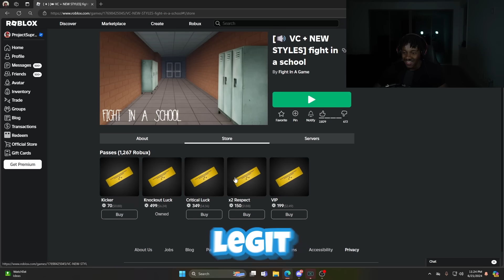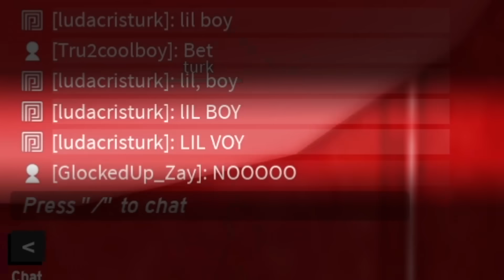ROBLOX SCHOOL FIGHT